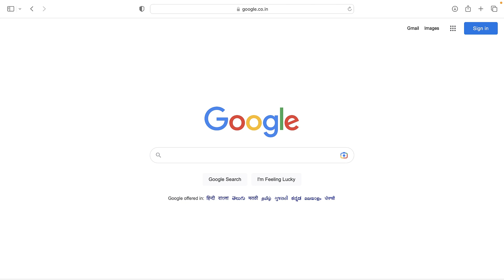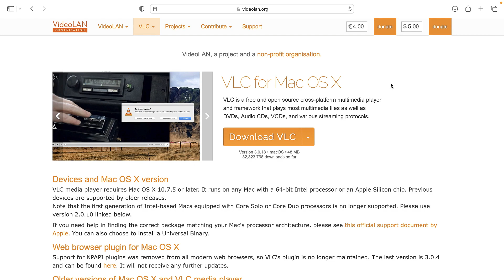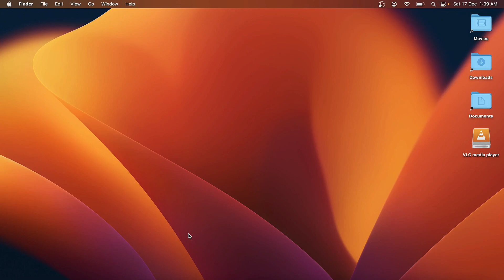How to Install VLC Media Player on MacOS Ventura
How to setup you Mac like a Pro, here's how & what you need to intall on mac to get most out of it.

In this video we are going to demonstrate you how to install VLC one of the most popular and free media player on your Macbook Air/Macbook Pro/iMac/Mac mini.